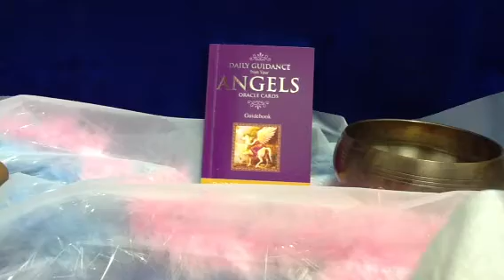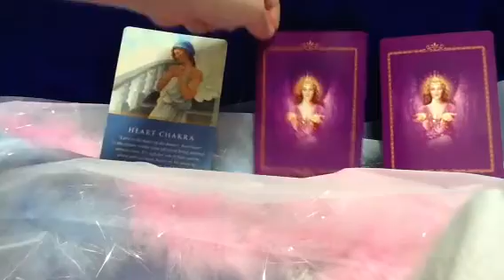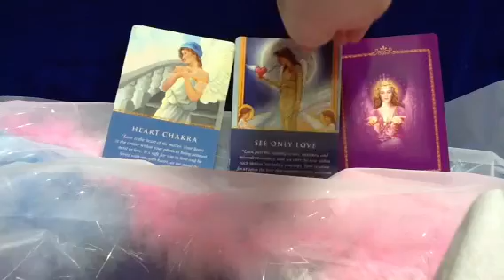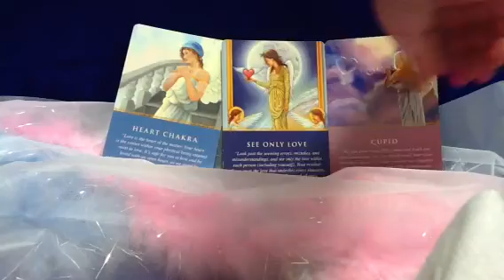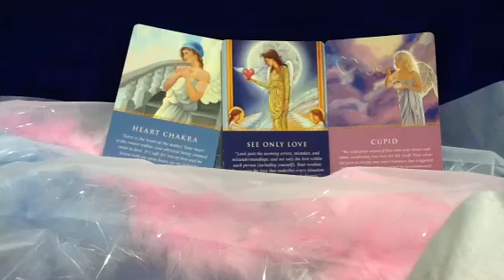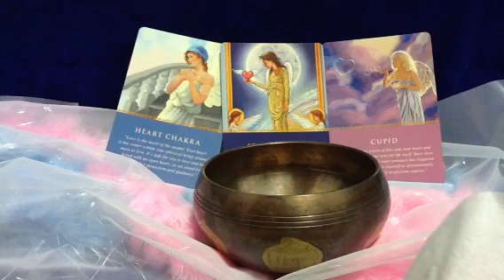Weekly Reading for August 13th to August 19th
Hi everyone, here is this weeks angel reading.
What a great message about love!!

(Please note: my Ipad would not let me upload the entire video...After the last 'Tap' ring I said... "I send you all Love, Light, and Lots of healing energy! I love you all, Namaste")
Sorry guys, I'll either find a better way to do my videos or make them shorter hahaha